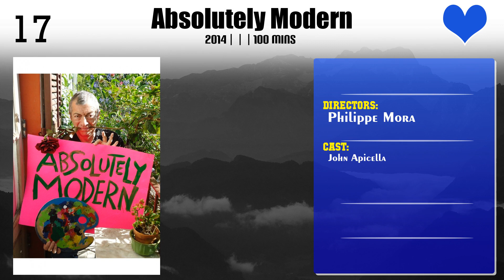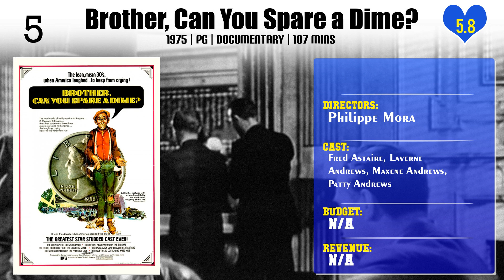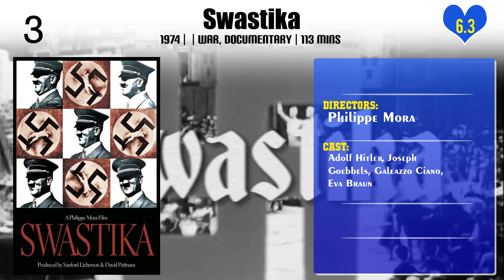Philippe Mora | Top Movies by Philippe Mora| Movies Directed by Philippe Mora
Best Movies of Philippe Mora

Find the list of top and best movies directed by Philippe Mora
1.Absolutely Modern
2.Snide and Prejudice
3.Joseph's Gift
4.Howling III
5.Precious Find
6.Howling II: Stirba - Werewolf Bitch
7.Pterodactyl Woman from Beverly Hills
8.Art Deco Detective
9.Back in Business
10.Communion
11.The Beast Within
12.A Breed Apart
13.Brother, Can You Spare a Dime?
14.Mad Dog Morgan
15.Swastika
16.The Return of Captain Invincible
17.Mercenary II: Thick & Thin

Please Comment down your favorite movie of Philippe Mora